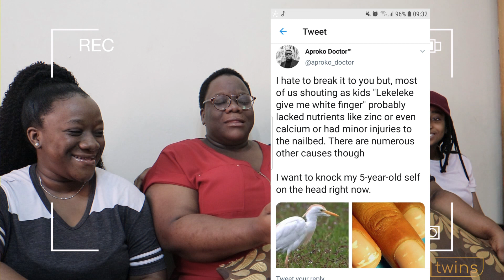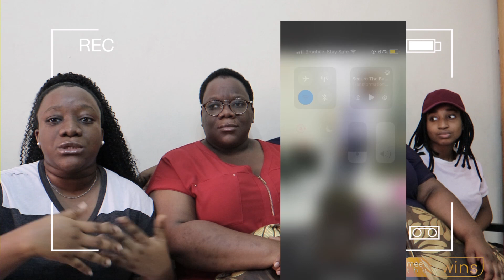WELCOME TO TWITTER TALKS.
Hey Guys,
This week we decided to react to some of the discussion on twitter.
Join us in the comment section.
Thank you guys for always watching our videos.

// Follow us so we can talk!
@chefandphotographer (Instagram)

// Filming & Editing Details:

Camera: Canon 70D
Sound: Audio from the camera
Lights: Natural light.
Editing Software: Final cut Pro / Premiere Pro CS6